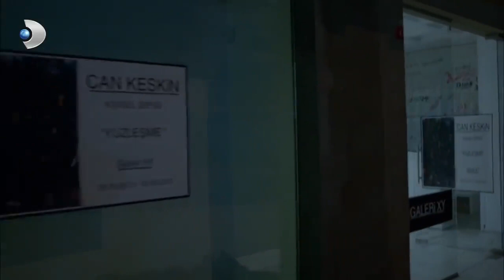Merhamet - En Çok İzlenen Sahneler 5